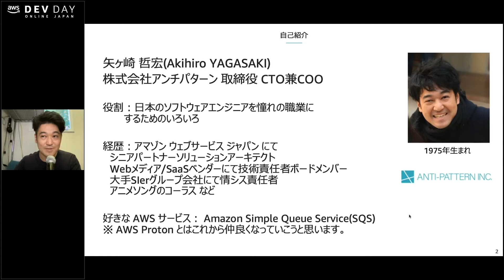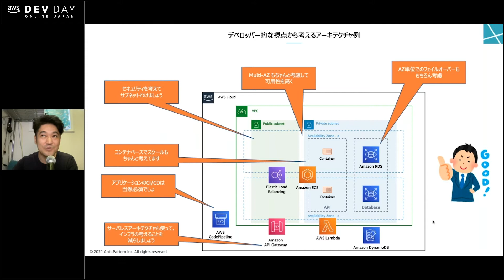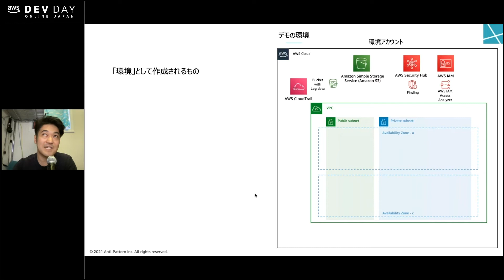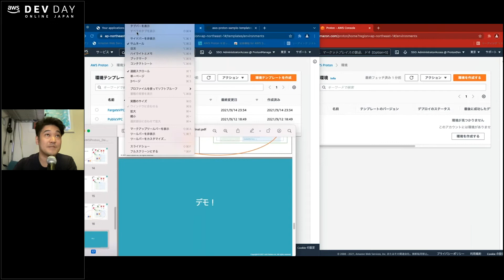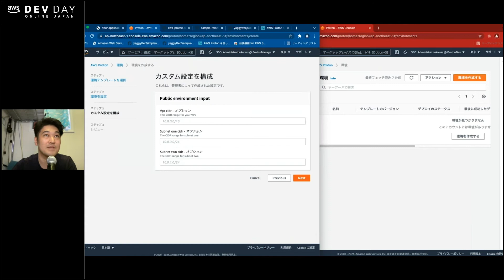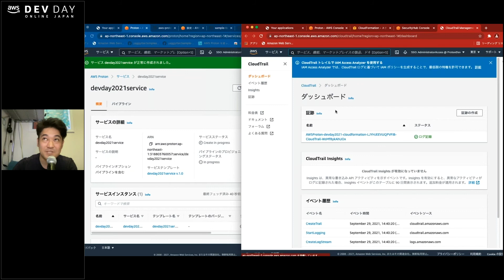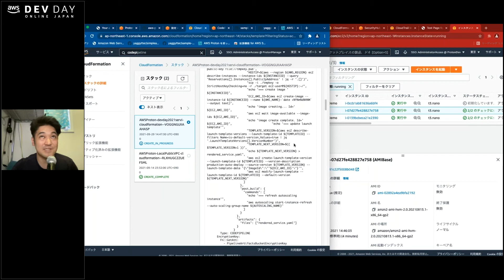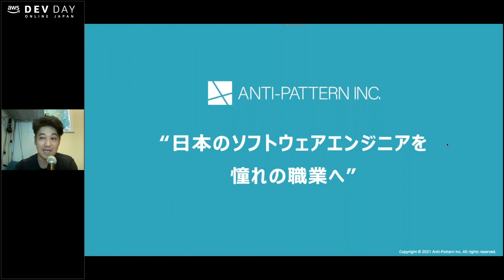AWS Dev Day Online Japan F-1 : AWS Proton を使って(もらって)快適な開発環境をあげよう(もらおう)！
✨講師：矢ヶ崎 哲宏 氏 (株式会社アンチパターン 取締役 CTO 兼 COO)
✨セッション概要：
アプリケーション開発者にとっては、運用とかクラウド環境とかよりも、アプリケーション開発手法やフレームワークなどに時間を使いたいということが多々あるかと思います。一方でサービスの運用を考えると、どうしてもセキュリティやガバナンス、安全なデプロイなども含めたトータルのクラウド環境を意識しないといけません。そこで、AWS Protonを使っていかにアプリケーション開発者が、そういったことをあまり考えずに快適に開発に集中できるか？させてもらうためにはどうするか？について考えていきたいと思います！